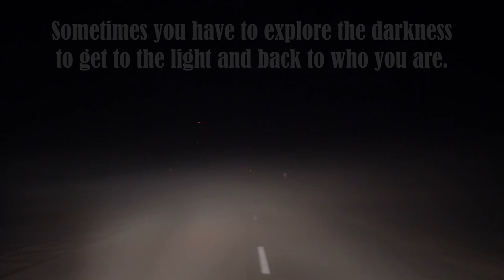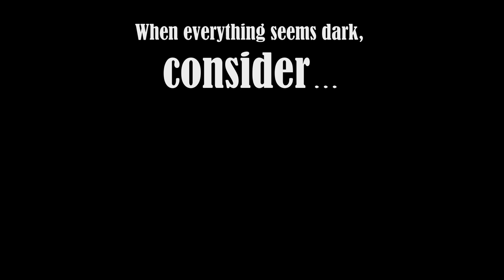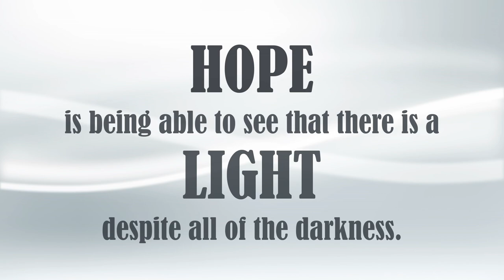Pilot Point HS Mighty Bearcat Band 2023 Marching show reveal